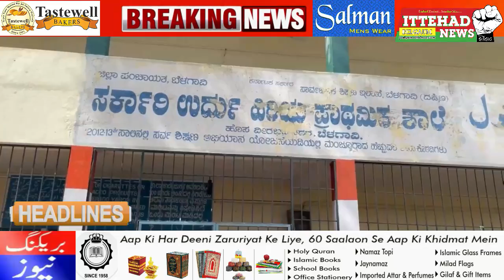ITTEHAD NEWS | BELGAUM NEWS | - AHAM KHABARON PAR EK NAZAR (DATE - 21 -11-2021)